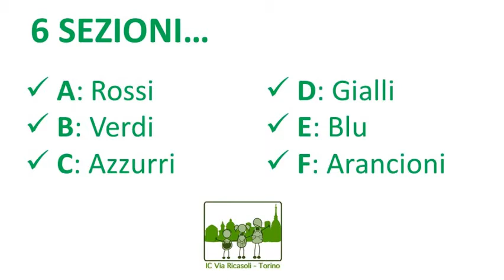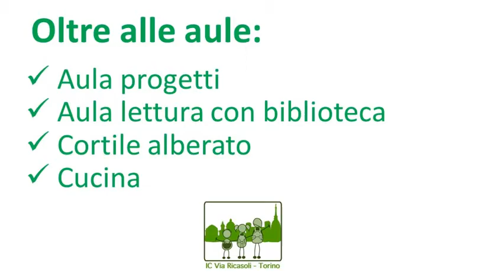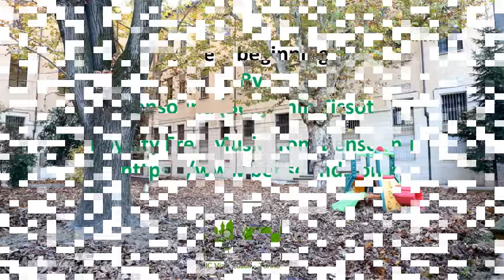Porte aperte alle Scuole dell'Infanzia Rodari e Vanchiglietta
Una presentazione delle Scuole dell'Infanzia Rodari e Vanchiglietta dell'IC Via Ricasoli nell'anno scolastico 2020/2021